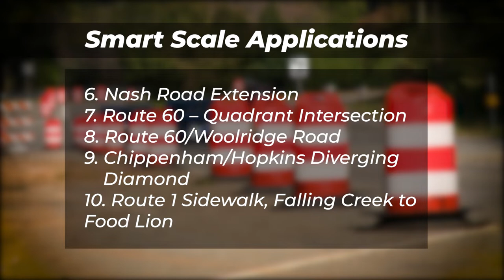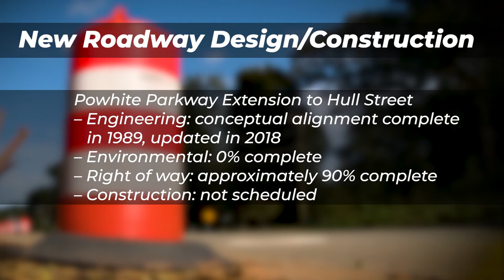Transportation Department Update 12/12/18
A look at the Transportation Department Update to the Chesterfield County Board of Supervisors on 12/12/18.